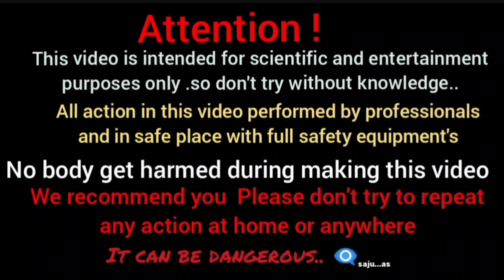invisible fire sanitizer experiment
science tech video
experimentation
skills
hacks
tricks
life hacks
home made creation

and other science tech video